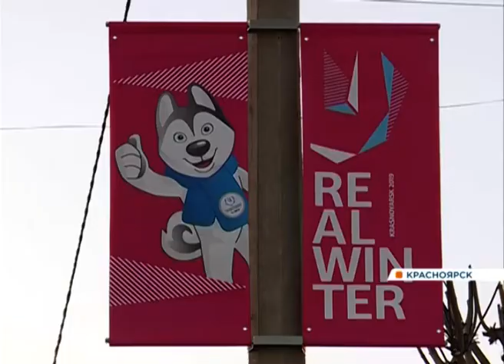Прилетевшие на первенство мира по хоккею с мячом спортсмены провели тренировку на стадионе «Енисей»